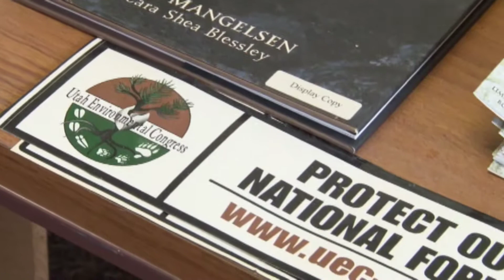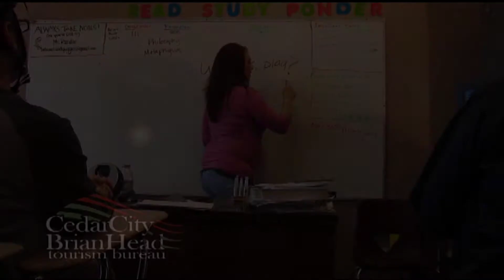Bark Beetle in Utah - The County Seat Episode 22 Seg1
Susan Wood talks to experts around the state about the problems caused by the spruce bark beetle in the Dixie National Forest. The insect lays it's eggs in the bark of trees, where the larvae eat at the tree from the cambium layer which upsets sap production and eventually kills the tree. It's an epidemic that is happening in many of the forests around Utah.